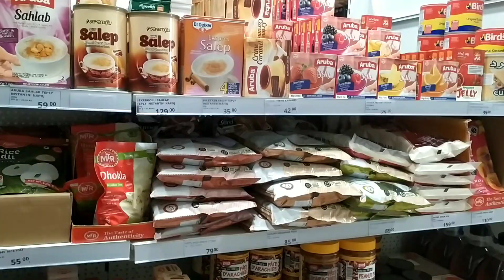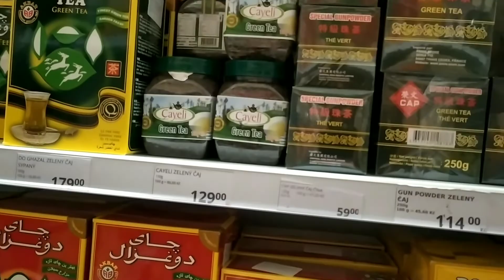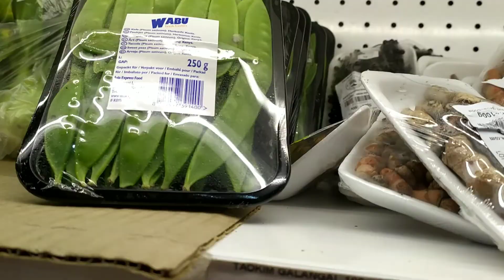Indian grocery store in Brno || Where to buy indian grocery in Brno||Oriental mini market in Brno